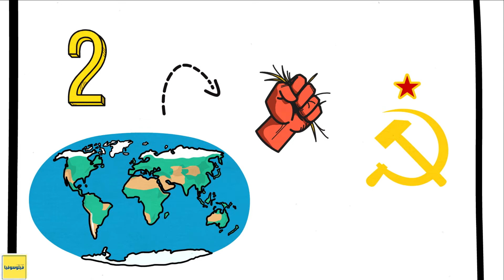ماذا يعني مصطلح العالم الثالث و ما اصله ؟ / انيميشن /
دائما ما نسمعوا بمصطلحات تقسيم العالم . العالم الاول و الثاني و الثالث , واش معنى هذا هاذ المصطلحات و منين جات و هل الاستخدام تاعها صحيح و في محلو ... كل هذا و اكثر راح نعرفوه في هاذ الفيديو ( ملاحظة الفيديو انيمشن )
لا تنسى دعمنا للمواصة و انظم لحسابنا على الانستغرام و صفحتنا على الفيسبوك 👍🏻  ، يشرفني ايضا ان تكون فرد من عائلة فيلوسوفيا على اليوتيوب ، شكرا جزيلا 😊 ولا تنسوا نشر الفيديو فنشره مع اصدقائكم افضل الدعم .
➡️Snapchat : @ljoone12 (اضع فيه يومياتي )